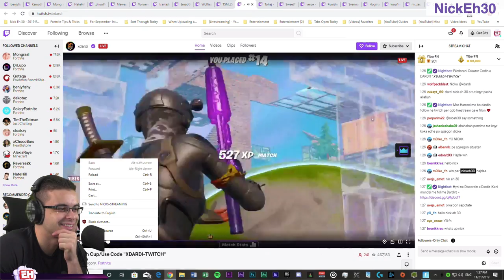dakotaz GFUEL SHAKER IS BACK!! !GFUEL (USE CODE "D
dakotaz got an Insaine Epic kill on ... Chap got an Epic kill on ...
and RakanooLive got an Epic kill on ...

 What is up guys back at it again with another Fortnite Funny Fortnite Fails and Fortnite Rage video for you! In this video of Fortnite Highlights we have featuring for you Chap and RakanooLive

 Found this funny Fortnite glitch. Who is the best pro who's yet to win a single tournament in Fortnite? Is Fortnite Creative lagging? Tell me everything that you dislike about Fortnite Chapter 2 so far. in this video we commentate and discuss:Streamers *SHOCKED* after AIM ASSIST *BUFFED* and L2 SPAM *BACK* in Fortnite Chapter 2! Epic Games needs to remove the bots in battle royal, they are pointless. Epic games is listed in credits for Mandalorian... Battle Royale Lore in a nutshell; as told by FortniteBR's older brother /fng/ Thank you r/FortniteBR! Here's Episode 747 of Fortnite Funny Moments if you haven't seen it!
Fortnite: Chapter 2 Battle Royale Best Moments, Highlights & Fortnite Funny Moments!
In today's Video, we have put together some of the funniest Fortnite moments! Made this Fortnite montage with the song SLOP As always, I remove cross-platform you can only do that in solo's because otherwise, I only face player like Mongraal or Benjyfishy.
Stuff like this is what I always thought Epic should do to "keep the game fresh", not adding stupid items, not adding dumb no build zones and taco time involuntary celebrations. Launching Fortnite Desktop Refresh/Application Hung Let me start off by saying these two "bugs" only happen with Fortnite, and no other game.
So as the tittle says me and others are pissed at epic because of this 2gb update and nonthing was added ex: lazarbeam got pissed. and i mean come on 2gb update for nothing but a graphic card update for pc users but console got the update too so idfk anymore ill still play fortnite but still
Lazarbeam Actually Yells at Epic for this.. New leaked skin showcased New Christmas 2019 themed Battle Bus Music Leaked!!! Free Skin Today and New Leaks
Not sure if there's been any videos of this gun yet but here's what you can expect from the new Heavy AR.

 dakotaz 0:00 - 0:29

 Chap 0:29 - 0:58

 RakanooLive 0:58 - 1:23

 AdzTV 1:23 - 1:49

 brendonurie 1:49 - 2:05

 Clix 2:05 - 2:34

 Reverse2k 2:34 - 3:03

 NickEh30 3:03 - 3:32

 TheMythic_ 3:32 - 4:01

 1DrakoNz 4:01 - 4:30

 Khunaa 4:30 - 4:59

 TaDeNight 4:59 - 5:29

 Arkhram 5:29 - 5:58

 Tohaj 5:58 - 6:27

 iMsToLHaCkEr 6:27 - 6:56

 Crazyjano 6:56 - 7:23

 SAZKanalas 7:23 - 7:52

 Aayyyoo 7:52 - 8:13

 mrnoooba 8:13 - 8:42

 biofy 8:42 - 9:10

 qtlegacy 9:10 - 9:49

 TU_Elit3 9:49 - 10:18

d
Hj
he hits those
Game 8 - 49 PTS NAE Cash Cup | !focus !vid | MSF Clix
PG-13 Reacting to EU Solo Cash Cup! Pro Fortnite Gameplay
2v2 wagers OPEN $10-40 !wager | LG_Khuna | LGLOYAL
SOLO CASH CUP41 5/10 | !instagram !video
CODE:  DY07😉
LTU/EU Preparing for Winter World Cup Fortnite
So beautiful so clean
ألجم بس 😂
This is what Cash Cups do to children LOL
INSANE ASIA DUB

 Key benjyfishy chap epic esports fortnite fresh lazarbeam leaked leaks mitr0 Mongraal new tfue update videos best funny